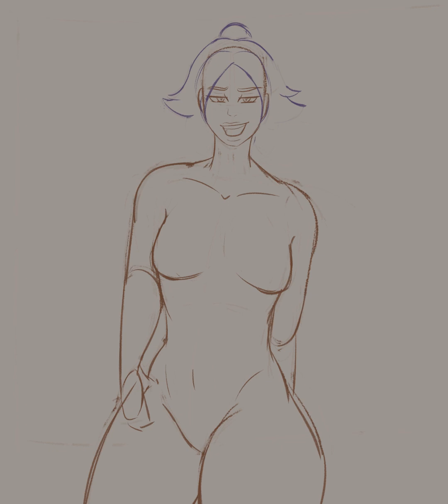Yoruichi fanart //Speedpaint//